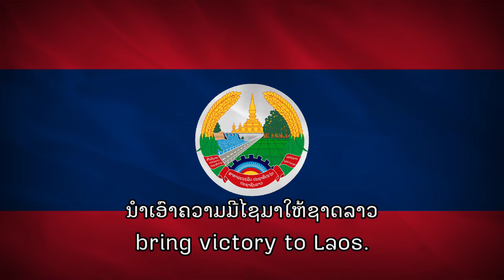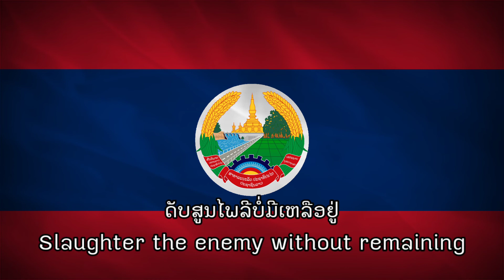ຊົມເຊີຍໄຊຊະນະນ້ຳບາກ | Laotian patriotic song